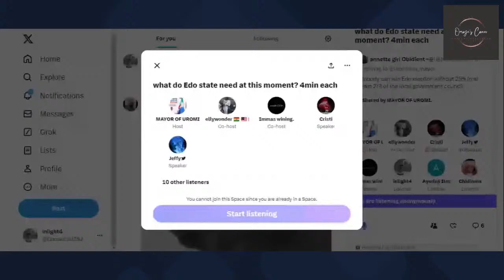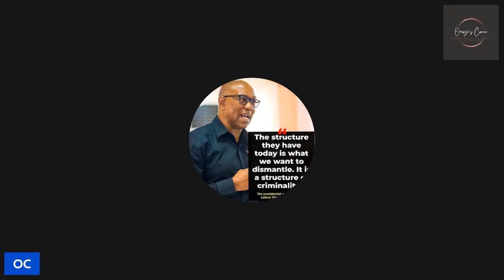Twitter Space|Edo Election 2024 discuss